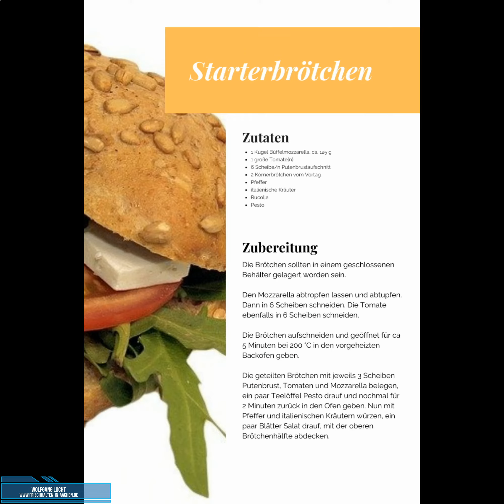eco+ Twin-Set, Maxi-Twin und Mini-Twin von Tupperware mit Frühstücks-Rezept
Update vom 08.09.21: Mini- und Maxi-Twin hinzugefügt.